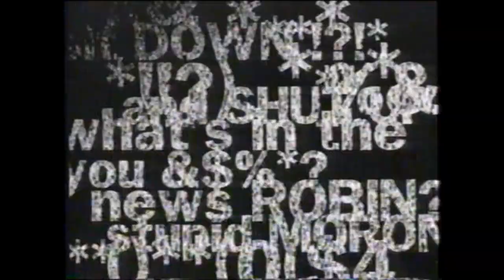howard shows Jackie his knife hand block